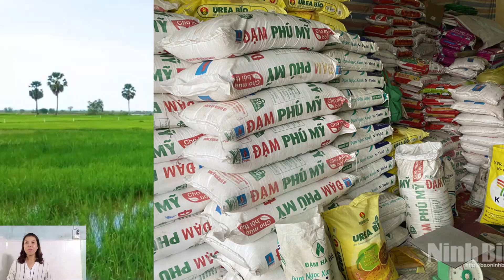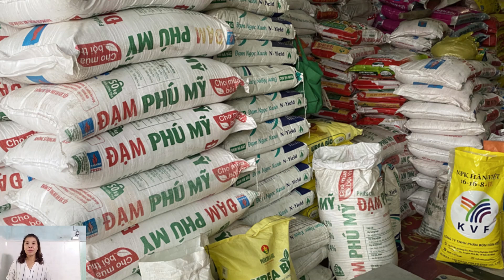Giá lúa gạo- phân bón-heo hôm nay 20/7-Giá nông sản\Tiên Lisa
Bản tin giá nông sản và giá thép,heo 3 miền  hôm nay  cập nhật chi tiết giá thế giới và giá  trong nước.  chi tiết tại các địa phương Đắk Lắk, Gia Lai, Kon Tum, Đắk Nông, Lâm Đồng, Bình Phước, Bà Rịa Vũng Tàu, Đồng Nai và một số địa phương trên cả nước. Chúng tôi cập nhật nhanh chóng, chính xác và cập nhật hàng ngày trong tuần.
   Trong video, chúng tôi cập nhật giá nông sản mới nhất mà chúng tôi ghi nhận được trên các thị trường giao dịch  trong nước và thế giới. Chúng tôi không chịu trách nhiệm bất cứ một vấn đề liên quan nào. Cảm ơn quý vị và các bạn đã đón nhận và tham khảo giá nông sản ngày hôm nay của chúng tôi.
Chân thành cám ơn quí anh chị đã xem video
Mọi người xem video, clip kênh của mình thì hãy ủng hộ mình bằng cách:
2: COMMENT (BÌNH LUẬN) phía dưới video ạ.
4: SHARE (CHIA SẺ)
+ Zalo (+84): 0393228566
+ Bản quyền thuộc về: Tiên lisa.